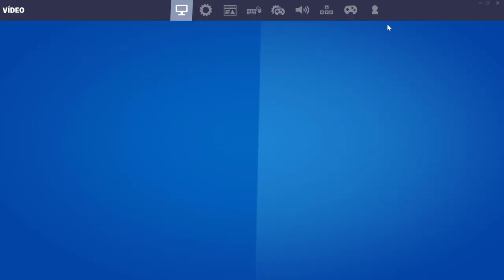★ Primera Partida Ganada Con Mi Novia De Esta Temporada 6 Capitulo 2 - Fortnite ★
▶HOLA CHICOS HOY VERAN LA PRIMERA​ PARTIDA GANADA​ CON MI NOVIA EN FORTNITE​ DESPUES DEL EVENTO Y LA ACTUALIZACION DEL NUEVO MAPA, SALUDOS !!▬▬▬▬▬▬▬▬▬▬▬▬▬▬▬▬▬▬▬▬▬▬▬▬▬▬▬▬▬▬▬▬▬▬▬▬▬▬▬▬▬▬▬▬▬▬▬▬▬▬▬▬▬▬▬▬▬▬▬▬▬▬▬▬▬▬▬▬▬▬▬▬▬▬▬▬▬▬

                            ◣◥◣SORTEOS ACTIVOS◥◣◥

                            ◣◥◣DONACIONES◥◣◥

                            ◣◥◣INFORMACIÓN◥◣◥

                              ◣◥◣CONTACTO◥◣◥

▶Habbo➜ NikolasGamerS

▶Steam➜ NikolasGamerS

▶Operation7➜ xNikolasGamerS

                                           ★ ORIGINAL ★

Lα cσpiα dε εstε vidεσ,
sεяα dεnunciαdα.